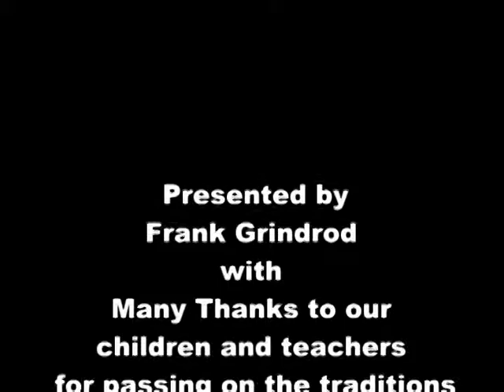Fire in the Rain "at home in the woods" SUMMER CAMP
Kids having a blast!
What a gift to learn self confidence,community,personal and group challenge while having fun in the rain practicing  the skills of our ancestors.